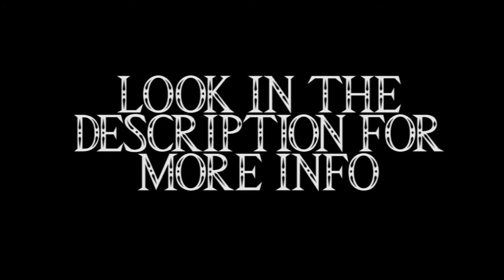100 Subscriber Special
Hey guys Pyroblock here and all i want to say is that, thank you guys all for following me on youtube and liking my "work" here is a short video just of randomness and I'm not going to lie, how long it took to record this was not worth it, it took 18 hours to record this entire video! it had 100 fails, this map that me and my friends made was so luck based it wasnt even funny the next day we started to record.

Cast-
me as me
herobrine as sam and jj
3rd person view as jake
creepers as creeper 1 and ceepper 2 and creeper 3 and creeper 4
person speaking at the end as ryan and me (ryan first)

this map took 2 days to put together and it used the mod railcraft to shoot me in the air, a texturepack was used to change the netherbrick into wood and dark wood into wood also and oak wood into sand and all the rails to look default.
if you want the map download let me know